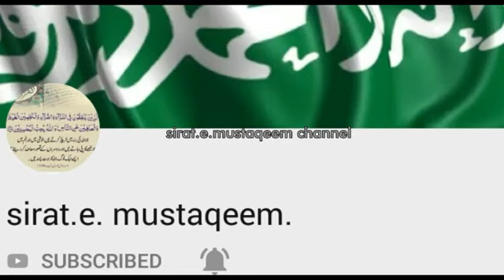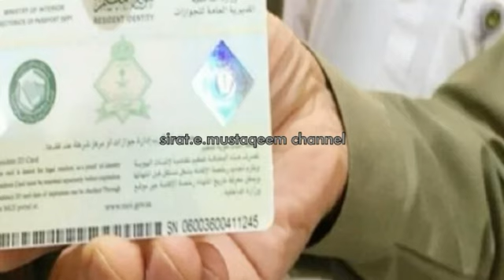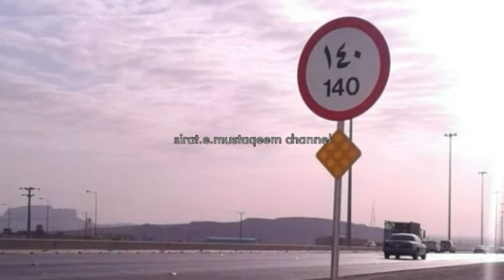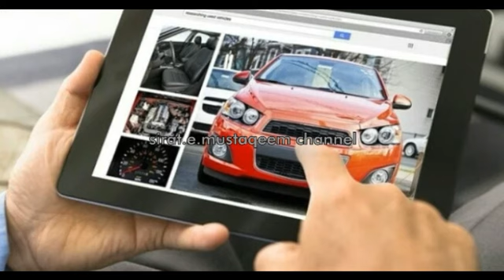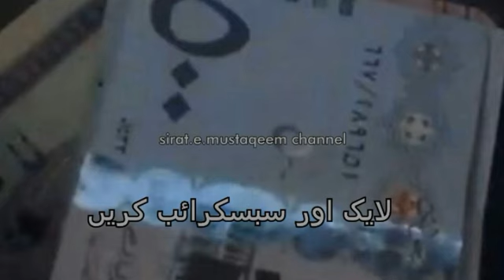Updated urdu Arab news.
Updated_saudi_news urdu_arab_news riyal_rate IQAMA MAKTABAANAL JAWAZAT FINALEXIT EXITREENTRY HAROOB GOODNEWS IQAMATAX absher EXPAIR IQAMA